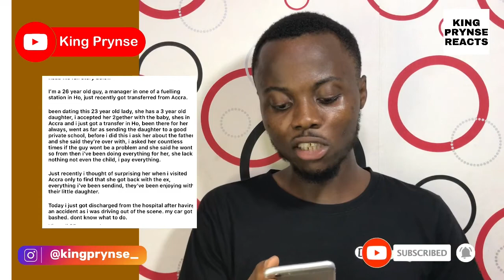He@rt Broken Fuel Attendnt Bewails How His Gf Cheated On Him For Her Ex Bf After All He Did For Her!